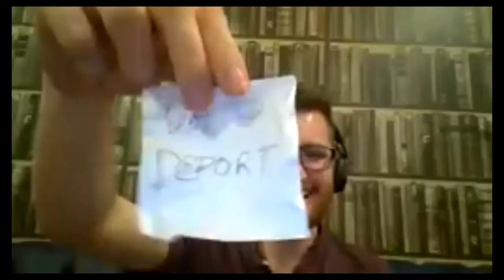Trivia Mictlán Cap. 1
Comparte y deja tu me gusta, eso ayuda mucho al canal.